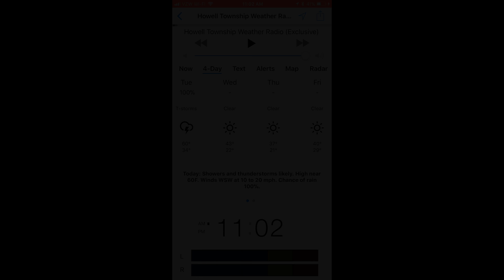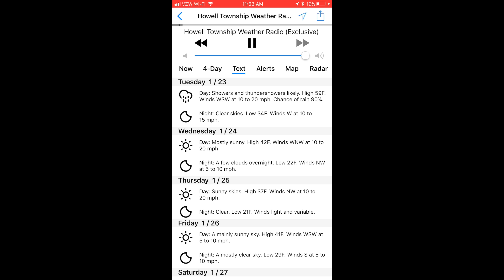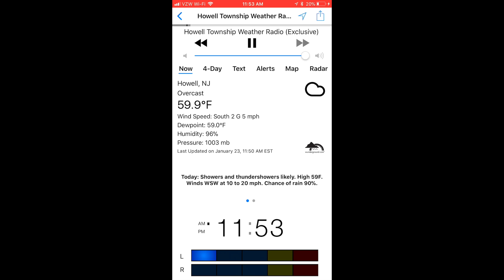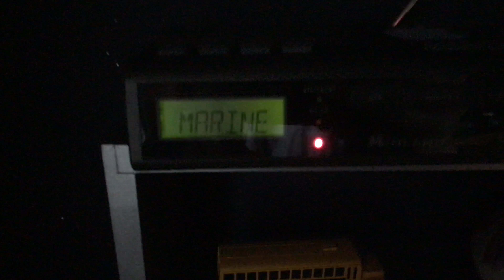FIRST ALERT ON THE WR400!!! Convective EAS Compilation (1/23/18) (EAS 543-546)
Oh hey! More alerts!! Like what you see? Strike them Likes™!